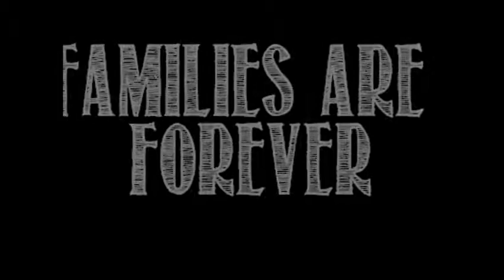Temple Dvd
I love to see the temple